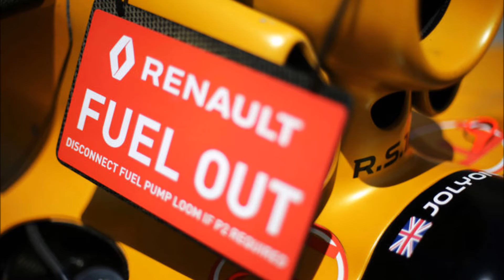F1 2017 Driver Predictions : Ferrari + Haas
In today's video we make our predictions for who will be driving for Ferrari and Haas in 2017. After we reciveved the crazy rumour that Rosberg may have been approached by Ferrari we look at all the possible contenders for the 2017 Ferrari seat alongside Vettel. We also take a look at which exciting rookies could be heading to Haas in 2017.

FAQ
Favourite F1 Drivers- Sutil, Nasr, Perez, Sainz Jr
Favourite F1 Team- Force India
What do i use to record- Elgato Game Capture
What do i use to edit my vids- Movie Maker
What do i use to commentate my vids- Laptop HD mic (For now)